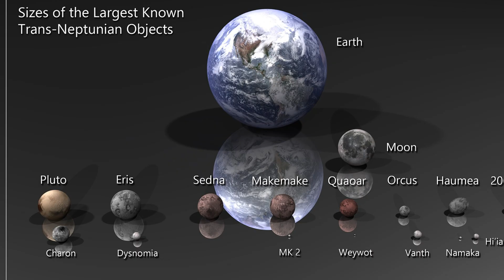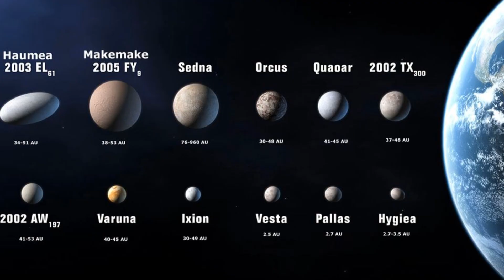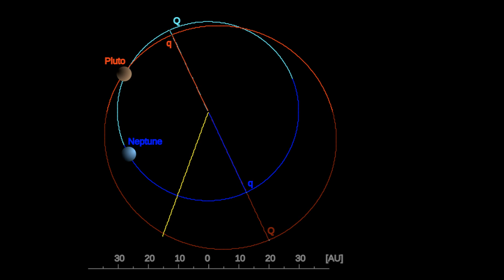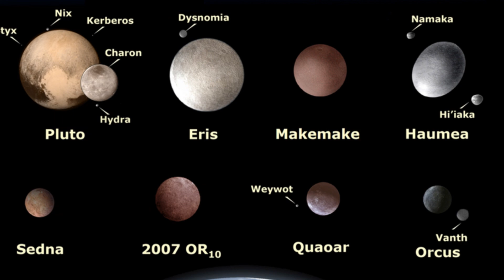Why Pluto Isn't a Planet? - The Full Story!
Did you know that Pluto was never really a planet? 🧐 In this video, we dive deep into the fascinating story behind Pluto’s reclassification and why it’s now considered a dwarf planet. From the emotional backlash to the scientific debates, this galactic drama has left many confused about what really defines a planet.

00:00 Intro
00:11 What Makes a Planet, Anyway?
01:51 Enter the Dwarf Planet
02:33 The Drama
03:52 Why Classification Matters?
04:55 A Dwarf Planet with a Big Heart
06:04 Outro